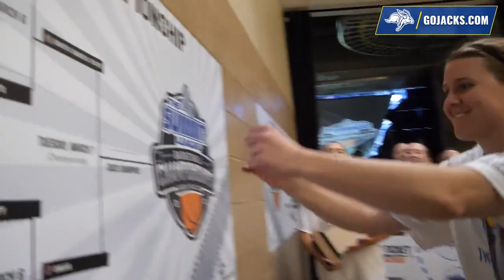(1) South Dakota State vs (6) Omaha | 2023 Summit League Tournament: Championship | 3.7.23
*VIDEO CREDIT | ESPN & @gojackssdsu

The South Dakota State Jackrabbit Women were heavily favored to cut down the nets at the Denny Sanford PREMIER Center when the Summit League Tournament began on Friday, and that's just what they did on Tuesday afternoon with a win over the Omaha Mavericks.

Led by 4 different players in double figures, as well as 10 different players scoring on the day, the Jacks picked up an impressive 93-51 win in Tuesday afternoon's title game.

It is the first Summit League Tournament title for the Jackrabbits since the 2018-19 season when they defeated South Dakota 83-71.

Haleigh Timmer once again led the Jackrabbits in points with 18, and was named tournament MVP for her efforts.

In total, three Jacks were selected to the All-Tournament team:

Overall, SDSU advances to the NCAA Tournament after a 62% shooting performance, and blitzed their way through the Summit League regular season and tournament.

In total, the victory is the 10th for SDSU Women's hoops in the history of the tournament, twice as many as any other program.

Here are the leaders from Tuesday's win:

Haleigh Timmer - 18 pts, 3 reb, 1 stl

Paige Meyer - 16 pts, 5 reb, 4 ast

Paiton Burckhard - 14 pts, 3 ast, 3 stl

Myah Selland - 11 pts, 5 reb, 2 ast

Congratulations to Jackrabbit Women's Basketball on the Summit League Tournament victory and NCAA Tournament berth.

The NCAA Selection show for Women's Basketball will be Sunday, March 12th at 7pm Central and will be televised on ESPN.